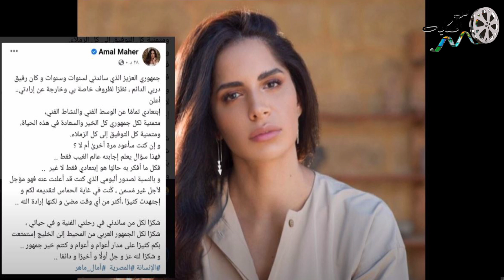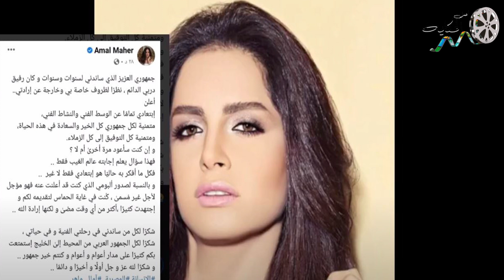السبب الحقيقي لـ اعتزال امال ماهر .. وهذا ما حدث لها بعد فسخ خطوبتها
بشكل مفاجئ، أعلنت الفنانة آمال ماهر اعتزالها الغناء واللي صدمت بيه الجمهور واللي بيتابعوها على مواقع التواصل الاجتماعي.
ونشرت آمال ماهر على كل حساباتها على السوشيال ميديا منشور الاعتزال، وقالت فيه:
«جمهوري العزيز اللي ساندني لسنوات وسنوات وكان رفيق دربي الدائم، نظرًا لظروف خاصة بي وخارجة عن إرادتي...
أُعلن
ابتعادي تمامًا عن الوسط الفني والنشاط الفني،
متمنية لكل جمهوري كل الخير والسعادة في هذه الحياة، ومتمنية كل التوفيق إلى كل الزملاء.
وإن كنت هرجع تاني ولا لأ؟
فالسؤال ده محدش يعرفه غير ربنا عالم الغيب فقط...
فكل ما أفكر به حاليًا هو ابتعادي فقط لا غير...
وبالنسبة لصدور ألبومي اللي كنت قد أعلنت عنه فاتأجل لأجل غير مُسمى، كُنت في غاية الحماس لتقديمه لكم واجتهدت كتير، أكتر من أي وقت مضى ولكنها إرادة الله...
شكرًا لكل من ساندني في رحلتي الفنية وفي حياتي...